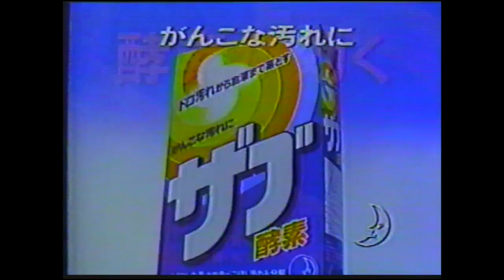「あばれはっちゃく」CM 他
1980年11月 花王石鹸『ザブ』より
放送終了後に桜間和子役の久里千春と桜間長太郎役の吉田友紀、沢田公一の母役の青木和代が出演。
花王石鹸は本放送時のスポンサーでもあった。